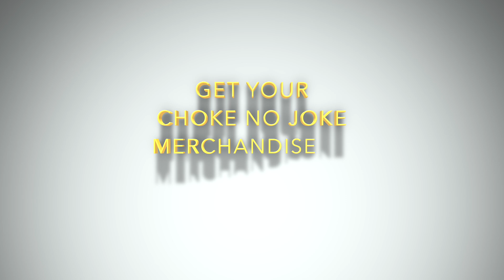I MADE UP DANGER SMASHED THE HOMIES - SHORTY MACK - CHOKE NO JOKE LIVE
Choke No Joke talks to Moesha and For The Love of Ray J star Shorty Mack.